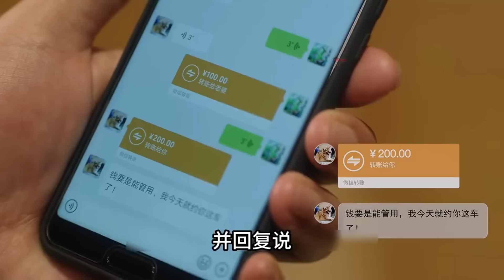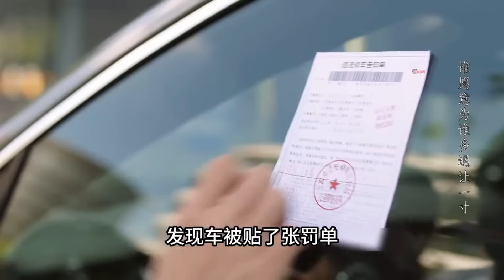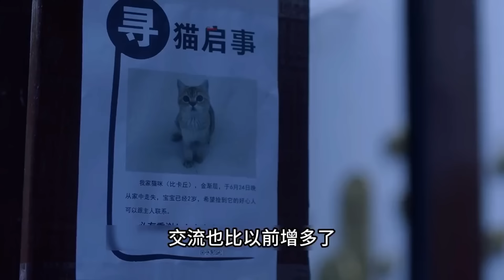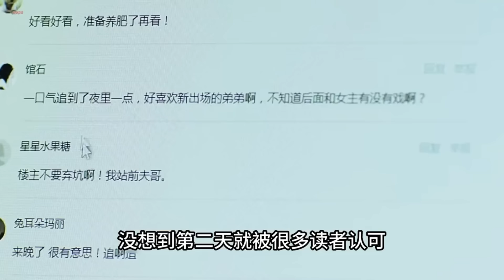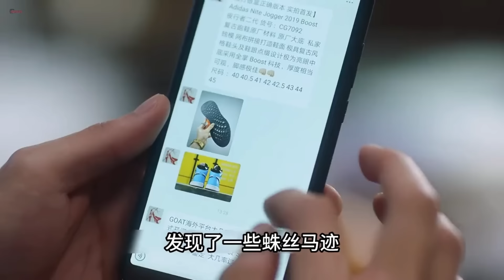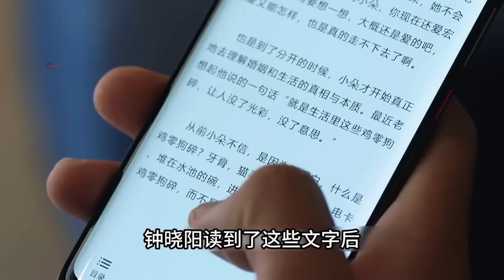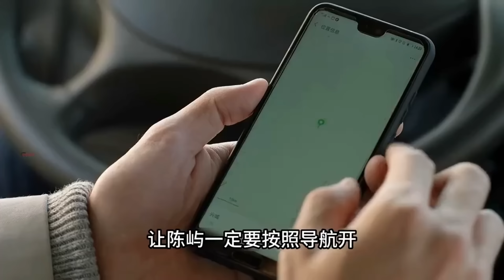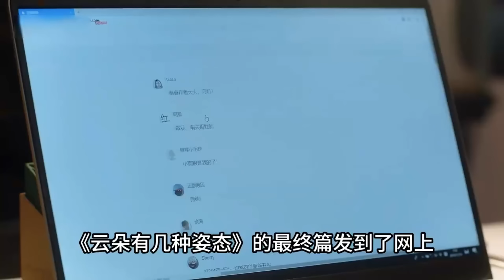一口气看完《三十而已》钟晓芹篇：三个女主角中，为何说钟晓芹最幸福？